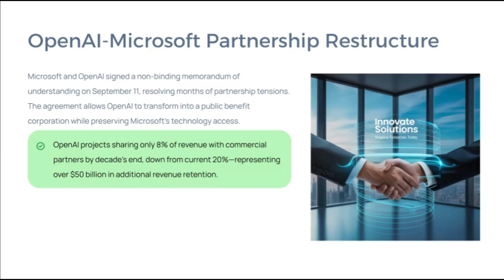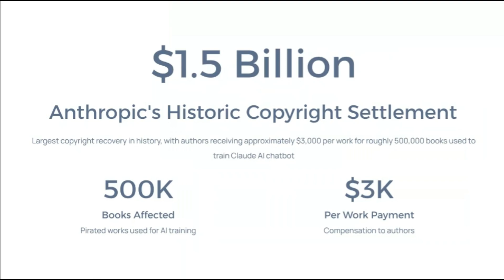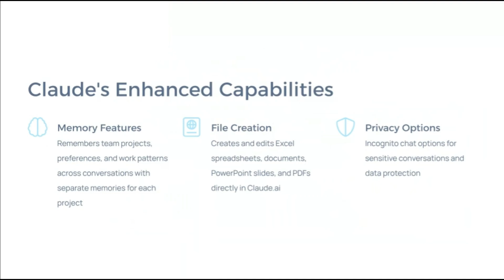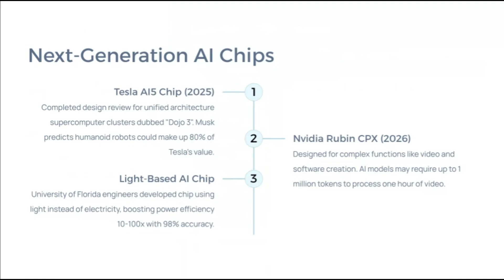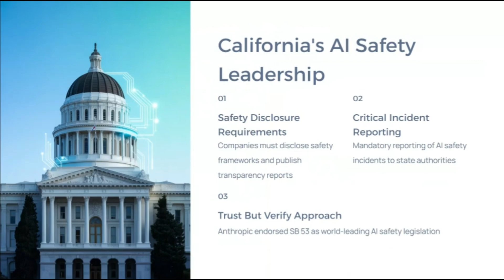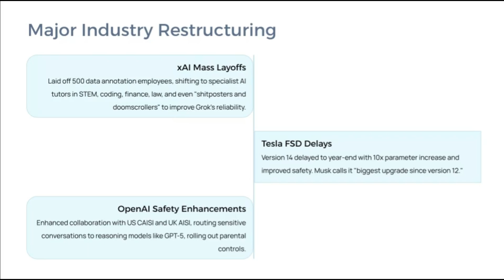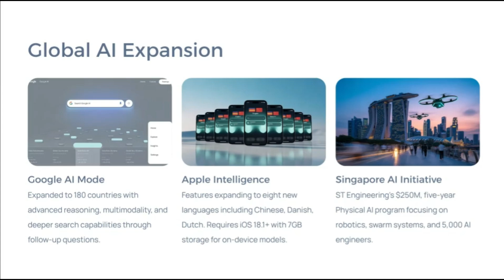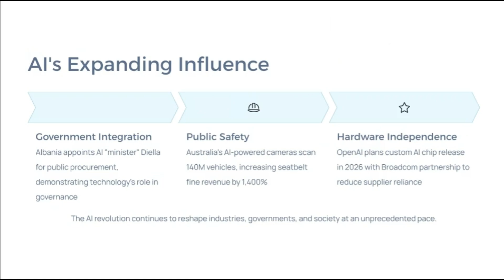AI SHOCKWAVE: OpenAI Dumps Microsoft? Oracle Soars 43% in ONE DAY | Weekly AI News Sept 14 2025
Is the OpenAI and Microsoft partnership over? This week, the AI world was rocked by a landmark restructuring between the two giants, just as OpenAI signed a staggering $300 BILLION cloud deal with Oracle. The move sent Oracle's stock soaring 43% in a single day.

In this week's AI debrief, we cover the biggest stories:
Anthropic faces a historic $1.5 billion copyright settlement for training Claude AI on pirated books
Google DeepMind unveils its new AI video generator, Veo 3, ready for mobile-first content.

The next-gen AI chip race heats up with updates from Tesla (AI5)  Nvidia (Rubin CPX), and a revolutionary new light-based chip

California passes world-leading AI safety legislation, demanding transparency from tech companies
Plus, incredible AI breakthroughs in medicine,  major industry layoffs at xAI , delays for Tesla's FSD, and global expansion for Google and Apple's AI features

Stay informed on the AI revolution that's changing our world.

TIMESTAMPS:
0:00 Intro
0:24 OpenAI & Microsoft Partnership Restructures
1:17 Oracle's SHOCKING $300 Billion AI Deal
1:54 Anthropic's Record-Breaking $1.5B Copyright Fine
2:25 Claude AI Can Now Create Excel & PowerPoint Files
3:03 Google DeepMind's New AI Video Generator: Veo 3
3:44 The Race for AI Chips: Tesla vs. Nvidia vs. New Tech
4:51 AI's Impact on the Job Market (10,000+ Cuts)
5:16 California's New AI Safety Law
5:49 Unbelievable AI Medical Breakthroughs
6:32 Industry Shakeup: xAI Layoffs, Tesla FSD Delays
7:22 Google & Apple Roll Out AI Features Worldwide
8:00 Top AI Funding & Investments This Week
8:39 How AI is Changing Government & Public Safety
9:25 Final Thoughts